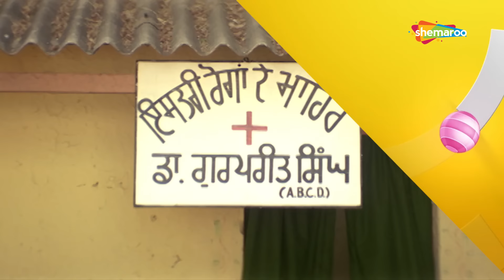Ghuggi : Top Blockbuster Comedy Scenes | Punjabi Comedy Compilation | Funny Clips | Nonstop Comedy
Ghuggi : Latest Comedy Scenes | Punjabi Comedy Compilation 2019 | Funny Clips @ShemarooPunjabi

Punjabi comedy scenes nonstop all time comedy videos featuring Gurpreet Ghuggi & B.N Sharma  Blockbuster Funny comedy compilation from the  punjabi movie EK JIND EK JAAN.